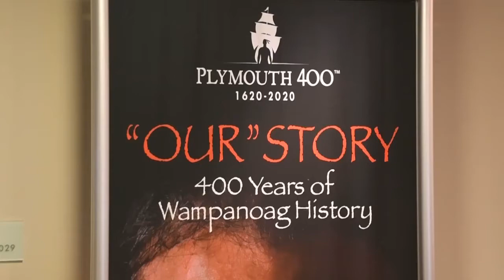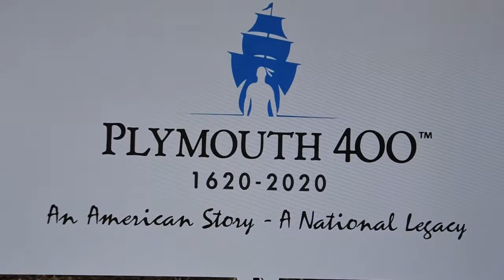Our Story of the Massasoit Ousamequin April 20, 2019